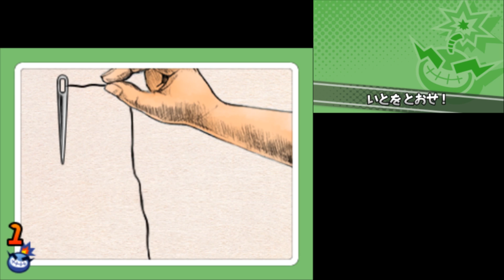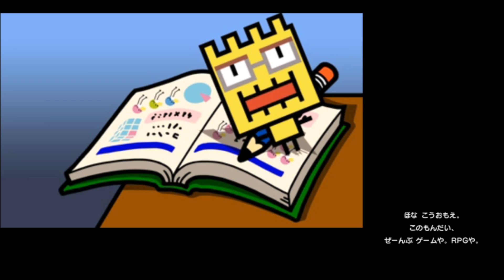忍者とゲーマーでタッチのゲーム！『メイドインワリオ ゴージャス』を実況プレイpart5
なんでもゲームに例えるのいいね！人生もゲームだぞ！『メイドインワリオ ゴージャス』をだいだらが実況プレイしていきます！

●『メイドインワリオ ゴージャス』
● 発売日 2018/8/2
● Nintendo
● 3DS 4,980円（税別）